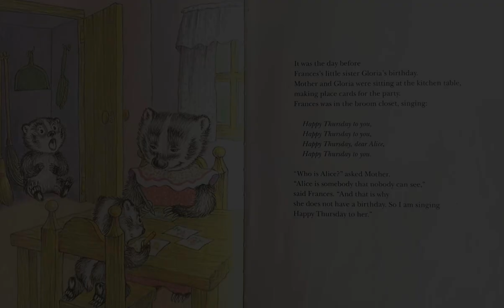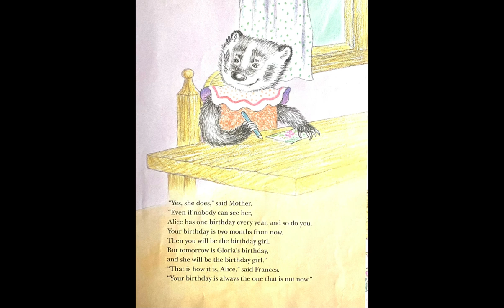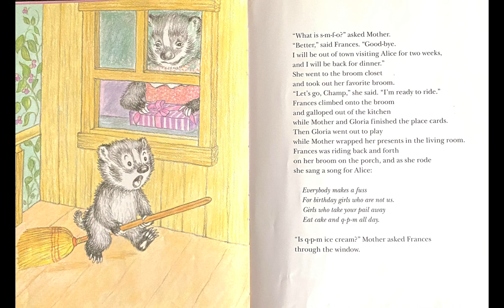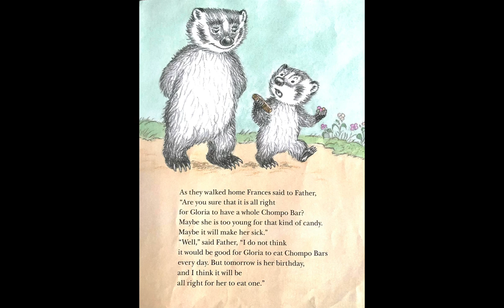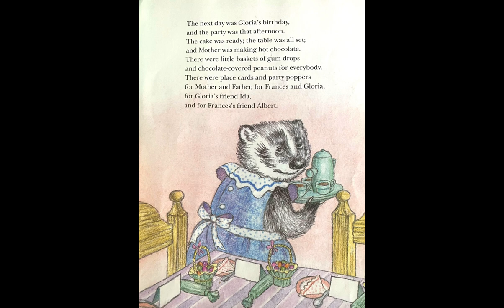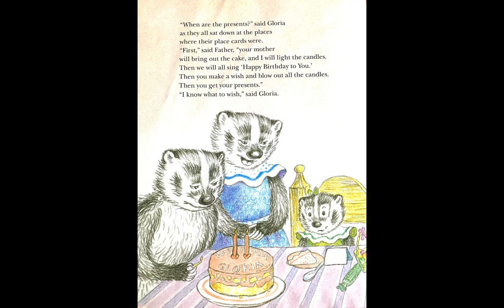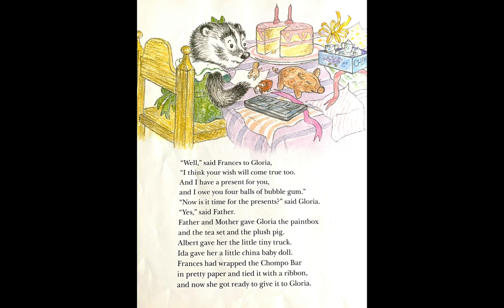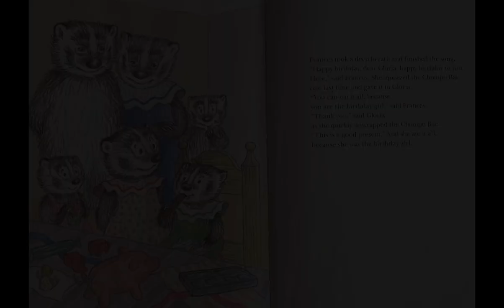A Birthday for Frances by Russell Hoban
Hey, lovely listeners! I have a soon-to-be published children's book! Frances is not very excited about her sister Gloria's birthday. She buys her sister a present, but she is not sure she wants to give it to her. Find out what Frances decides to do! And happy birthday, my sweet little Roux Bear!